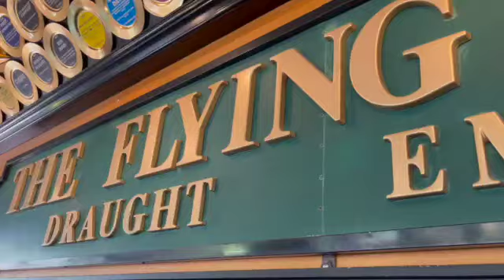Weekly Vlogs 2024 - April 20 - Games, Fort Worth Main Street Arts Festival, and Mental Health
Hi!  I’m Deedee.  I post daily life blogs weekly.  I also share my travels, especially to Disney theme parks.

On this very special episode….We have a game night, go to the Fort Worth Main Street Arts Festival, and celebrate my aunt and uncle’s birthdays at Mom’s house!  I also discuss my mental health and do I have ADHD?

Nail Brite on Amazon

Follow my weight loss journey on Instagram